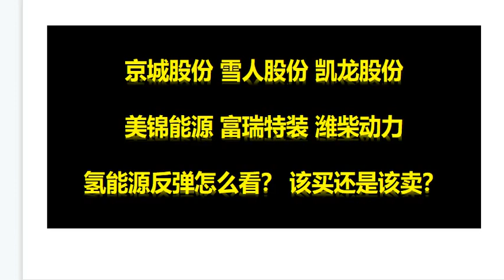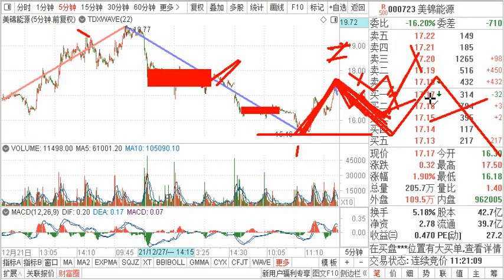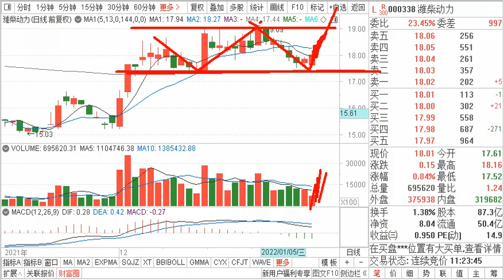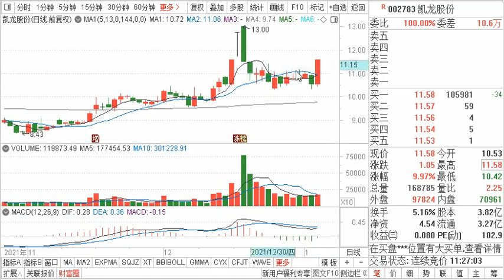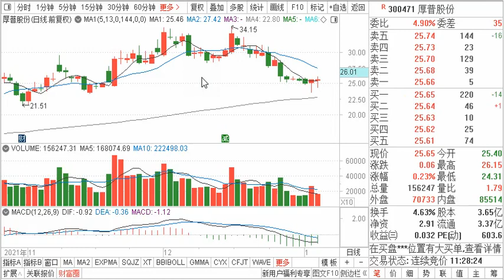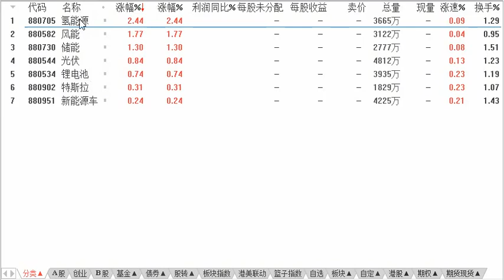美锦能源 潍柴动力 雪人股份 京城凯龙 氢能源反弹该买还是该卖？